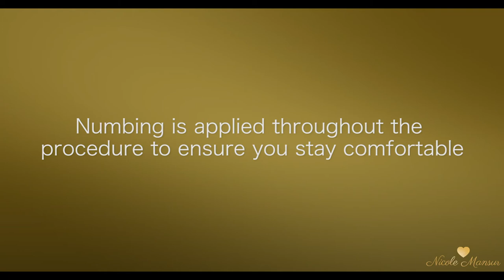Permanent Makeup by Nicole Mansur Artistry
Wish You Could Wake Up Every Morning With Perfect Makeup?
Get the Eyebrows, Eyeliner, and Lips you've always wanted with Permanent Makeup!

Nicole Mansur is a Certified Microblading Specialist, Permanent Cosmetic Artist, Licensed Esthetician and Lash Technician with over 14 years of experience. She has 1,100 hours of training and over 20 Certifications in Permanent Makeup, Semi-Permanent Makeup, Micro Blading, Advanced Color Theory, Skin Care, and Esthetics.